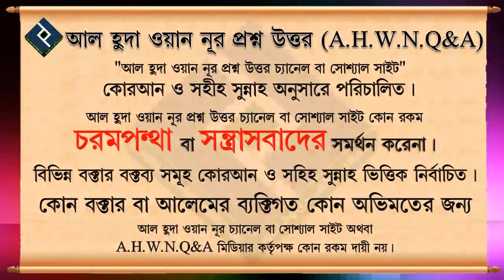কবরবাসিরা কি জিয়ারত কারীদের দেখতে পায় ᴴᴰ┇শায়েখ আব্দুল্লাহ আল কাফী মাদানি